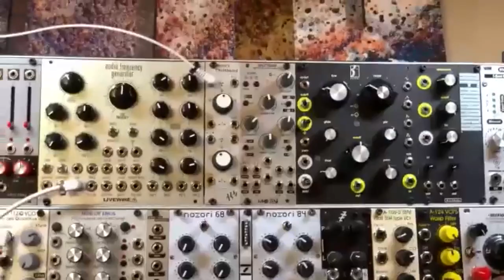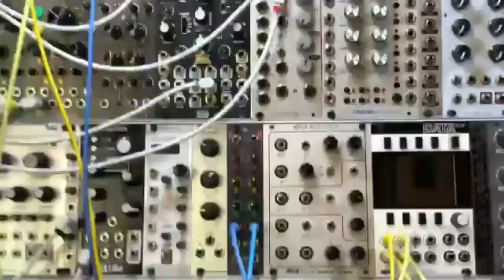Learning Modular Conversations with guest host Trovarsi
This is the replay of the August 2021 "ask me anything" Zoom session for Patreon subscribers of Learning Modular In this inaugural session, Trovarsi was asking questions of Chris Meyer of Learning Modular, and moderating questions from the live attendees covering modular synthesis composition, performances, and systems.

If you would like the opportunity to view these sessions live and ask your own questions, subscribe to Learning Modular on Patreon The September host was Todd Barton, and the October host was Kim Bjørn, with at least two more sessions planned to fill out 2021. Your response to these replays will determine if we continue them in 2022.

Here is an index to the subjects discussed in this session:

00:00 Introductions
02:06 How has the pandemic changed what Chris does?
06:30 Evolution of the sequencers Chris has recently used
08:15 Going Hybrid (modular + Ableton Live + keyboards)
10:45 Making sequences evolve (breaking out of the loop)
16:50 Scoring a sequence vs. “granular” playback
21:18 Choosing sound sources
24:12 Menu diving & modules
26:24 A tour of Chris' oscillators
32:34 Layering: mixing, transposition, and detuning
39:18 Tuning oscillators (including heat management)
42:30 Strategies for returning to live performance
51:10 Controller surfaces
52:50 Combining virtual + physical modular
1:05:17 Variation in sound sources (VCOs and sample players)
1:08:59 Rossum Linnaeus filter
1:11:57 Mixing strategies
1:16:00 Improvising modular percussion with live musicians
1:19:30 wrapping up